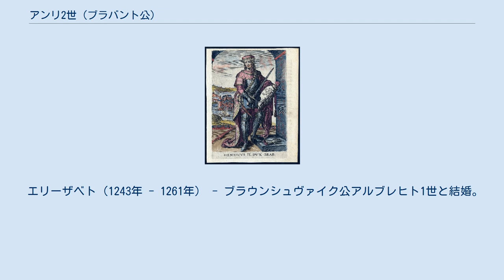アンリ2世 (ブラバント公)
アンリ2世（Henri II de Brabant, 1207年 - 1248年2月1日）は、ブラバント公（在位：1235年 - 1248年）。
父はブラバント公アンリ1世、母はブローニュ伯マシューと女伯マリーの娘マティルド。
ローマ皇帝フリードリヒ2世の対立王に擁立されたテューリンゲン方伯ハインリヒ・ラスペは婿、ホラント伯ウィレム2世は甥にあたる。
 1215年、ローマ王フィリップの娘マリアと結婚、6人の子を儲けた。
 フィリップ マティルド（1224年 - 1288年） - アルトワ伯ロベール1世と結婚、後にサン＝ポル伯ギー3世と再婚。
 ベアトリス（1225年 - 1288年） - テューリンゲン方伯、対立ローマ王ハインリヒ・ラスペと結婚、後にフランドル伯ギヨーム2世と再婚。
 マリー（1226年 - 1256年） - 上バイエルン公兼ライン宮中伯ルートヴィヒ2世と結婚したが、ドナウヴェルトで姦通罪で処刑された。
 マルグリット（1227年） アンリ3世（1230年 - 1261年） 1240年、テューリンゲン方伯ルートヴィヒ4世とエリーザベト・フォン・ウンガルンの娘ゾフィーと再婚、2人の子を儲けた。
 エリーザベト（1243年 - 1261年） - ブラウンシュヴァイク公アルブレヒト1世と結婚。
 ハインリヒ1世（1244年 - 1308年） - ヘッセン方伯。
ヘッセン家の祖。